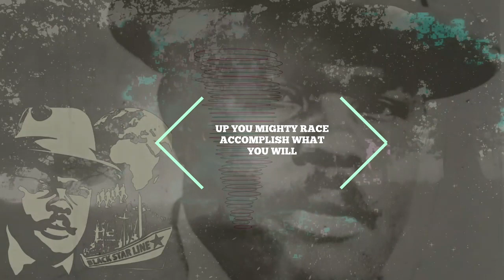Flirting With Your Own Downfall ! Garvey Expressions